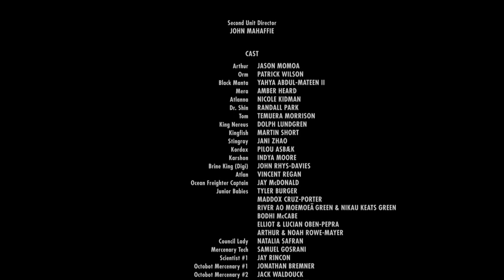Aquaman 2 cockroach eating scene but with Pitbull's Ocean To Ocean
Aquaman 2 flopped because it didn't have this song